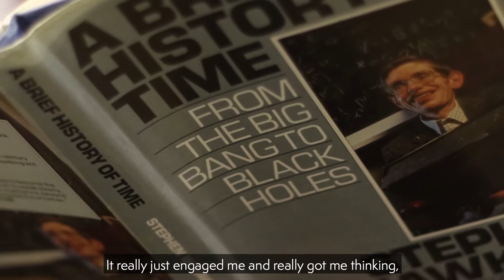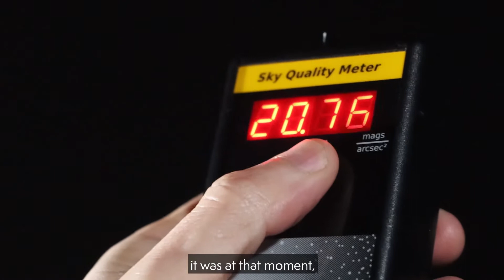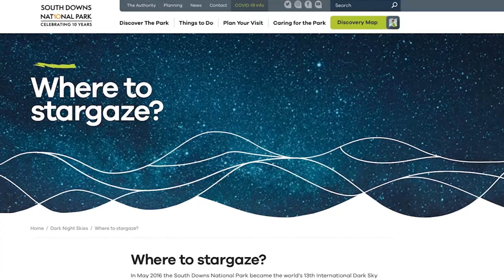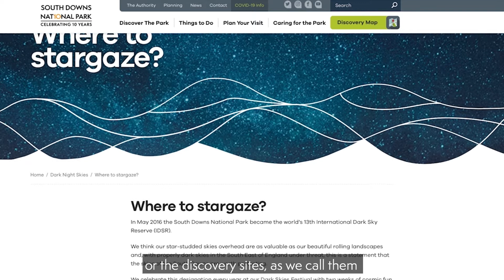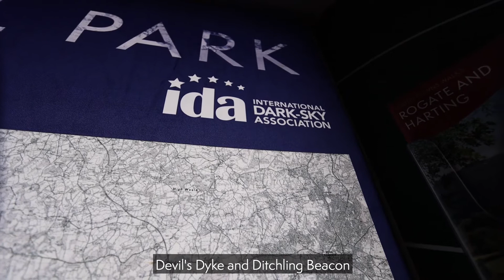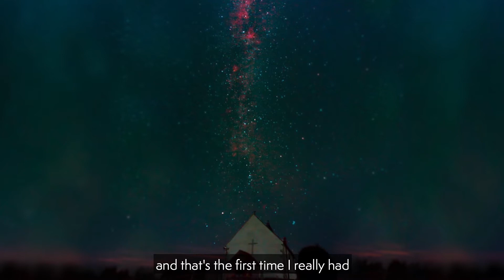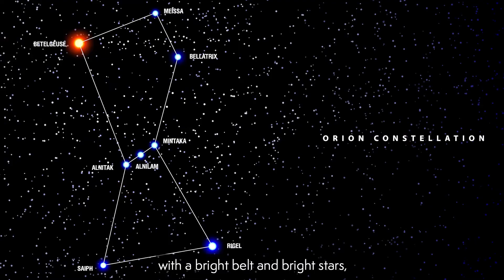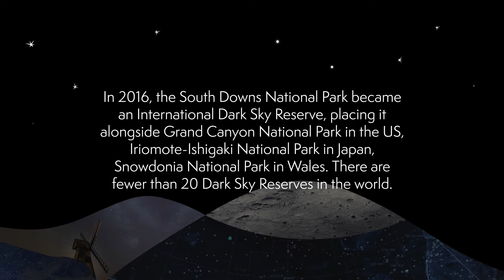Embracing the Darkness: our journey to becoming an International Dark Sky Reserve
How did the South Downs - a national park home to 117,000 people - become an International Dark Sky Reserve?

Ranger 'Dark Skies' Dan Oakley recounts how a childhood fascination with the cosmos led to galvanising people across the National Park and beyond to ensure this generation, and the next, can enjoy beautiful, uninterupted dark night skies.

A special thanks to the team at Neo for producing this film.